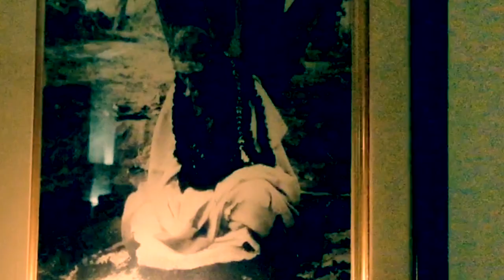Tomaro ashimey By Manoj Murali Nair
Manoj Murali picked up the nuances of Rabindrasangeet from Rabindranath Tagore’s very own Shantiniketan from a very tender age. His dedication towards Rabindrasangeet is evident in his rendition which marks a beautiful harmony of authenticism and subtle experimentation. Bangla music and in turn Indian music is truly enriched by artists like him who tirelessly work towards modernizing Tagore amongst the youth. He emphasizes on the relevance of Tagore and his vision today through his music and other works on Tagore, a lot of which is captured in his Rabindra Sangeet albums and videos.Manoj Murali picked up the nuances of Rabindrasangeet from Rabindranath Tagore’s very own Shantiniketan from a very tender age. His dedication towards Rabindrasangeet is evident in his rendition which marks a beautiful harmony of authenticism and subtle experimentation. Bangla music and in turn Indian music is truly enriched by artists like him who tirelessly work towards modernizing Tagore amongst the youth. He emphasizes on the relevance of Tagore and his vision today through his music and other works on Tagore, a lot of which is captured in his Rabindra Sangeet albums and videos.